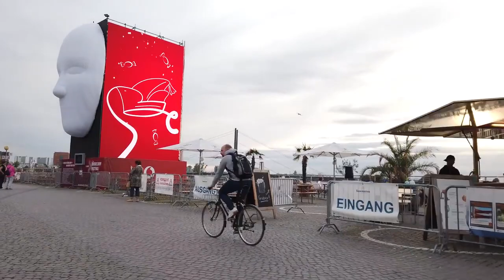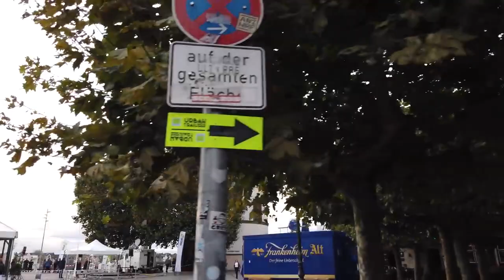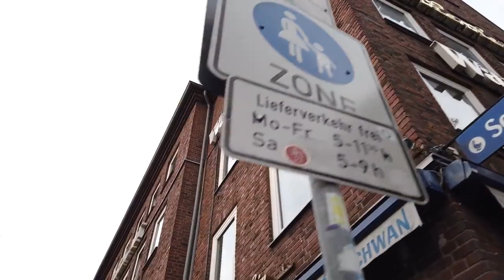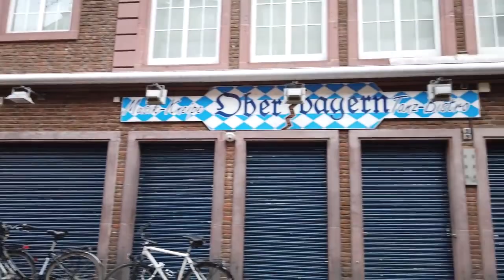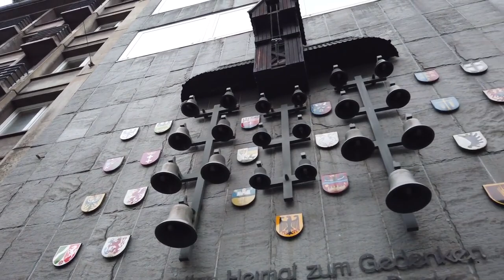[4K 60FPS - UHD] Beautiful Day Walk in Germany | Düsseldorf City Walking Tour | Dusseldorf - Germany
Berlin and Düsseldorf are among the 10 Largest Cities in Germany. Düsseldorf occupies the seventh place while Berlin occupies the first place. Berlin is the capital and largest city in Germany, with several attractions and famous sights such as the Brandenburg Gate and the Berlin Cathedral. While Düsseldorf is the state capital of North Rhine-Westphalia and second-largest city of the most populous German state of North Rhine-Westphalia after Cologne. Düsseldorf's Königsallee is noted for both the landscaped canal that runs along its center, as well as for the fashion showrooms and luxury retail stores located along its sides. On the other hand Berlin is home to the famous KaDeWe department store, and the city’s most fashionable area is the Kurfürstendamm. Düsseldorf Old Town consists of around 260 pubs and bars, which are located in a relatively small area. At the confluence of the Rhine and its tributary Düssel, the city lies in the centre of both the Rhine-Ruhr and the Rhineland Metropolitan Regions with the Cologne Bonn Region to its south and the Ruhr to its north. Most of the city lies on the right bank of the Rhine, while Berlin lies in the wide glacial valley of the Spree River.